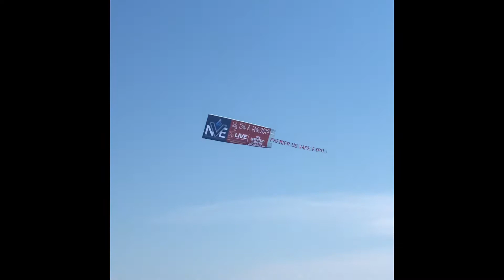Amigos, sol, arena y mar, eso me suena a verano.” Verano 2019 Nueva York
Marcelo Ovelar
Derlis Gimenez
Freddy Matto
Adilson Villagra
Favio Olmedo
Carlos Liuzzi
Samuel Castillo
Nelson Lopez